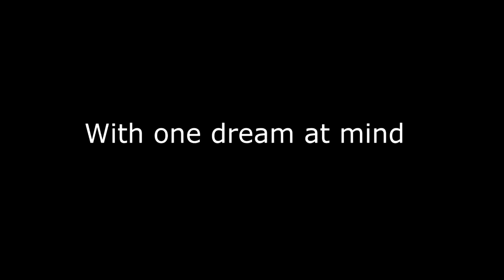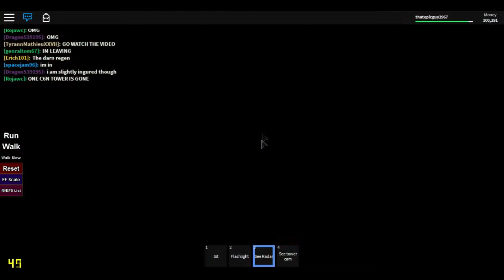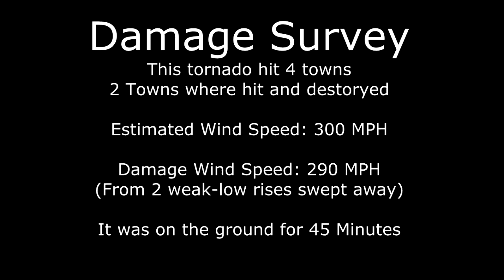Roblox Chasers EP1 (Robloxia Gets Hammered)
I guess I will start something...